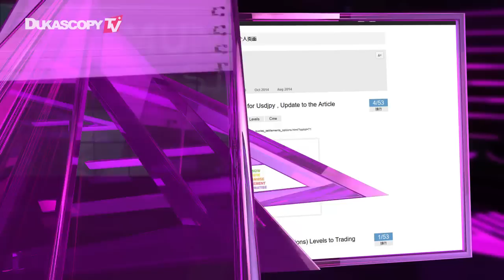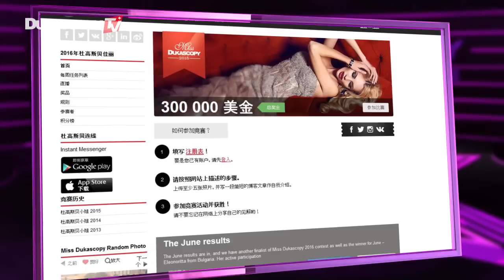社区竞赛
亲爱的社区朋友们，大家好，本周外汇市场消息面清淡，炎热这个话题再次席卷而来，希望这个夏天能够尽快凉爽起来~